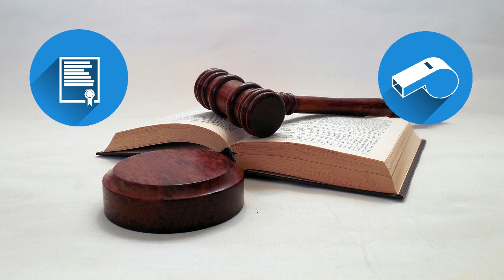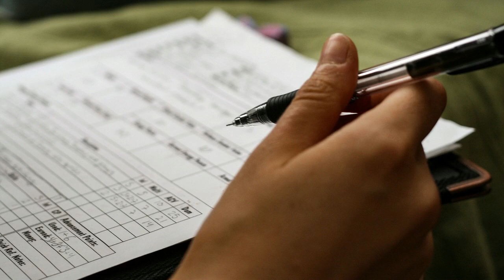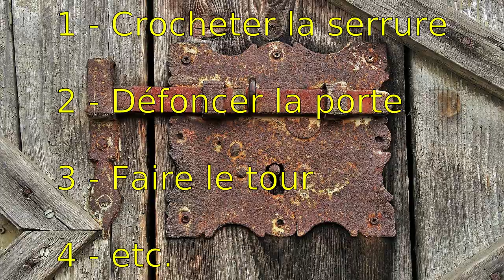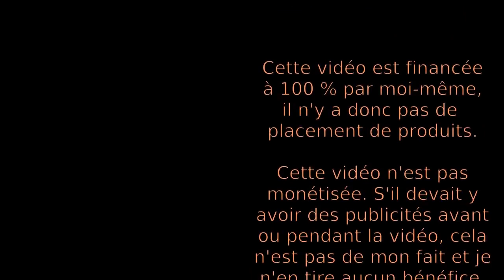Jeu de rôle : définition ludique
Explication en vidéo de la définition du "jeu de rôle" ou "JdR" dans le monde du jeu de société

00:00 Avant-propos
00:16 Présentation
01:24 MJ : Maître du Jeu
02:19 PJ : Personnage Joueur
04:11 PNJ : Personnage Non Joueur
04:34 Univers
04:51 Règles
05:54 Exemple de règles
08:41 Exemple de scène
09:51 Matériel
10:38 Conclusion